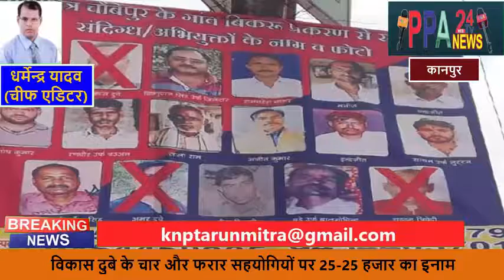बिकरू कांड में विकास दुबे के चार और फरार सहयोगियों पर 25-25 हजार का इनाम